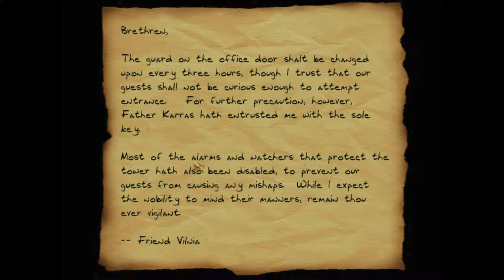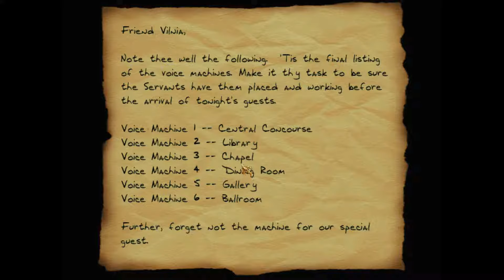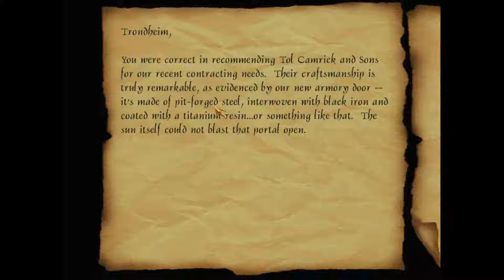Let's Play Thief 2, Part 21: Angelwatch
Please note: Turn on subtitles, for I had to add some!
Time to infiltrate this ominous tower...

P.S.: Let me know, if it's too dark. It looked fine on my PC and my phone, but I can still make it brighter.